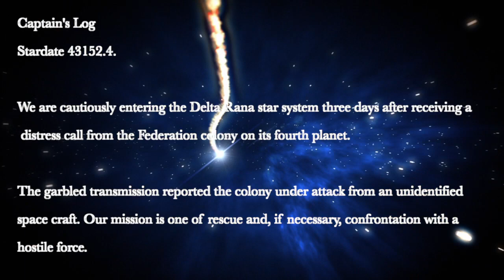Star Trek Promo Video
ESRB Rating: TEEN with Blood, Partial Nudity, Sexual Themes, Violence

Promotional footage of Star Trek: The Next Generation!